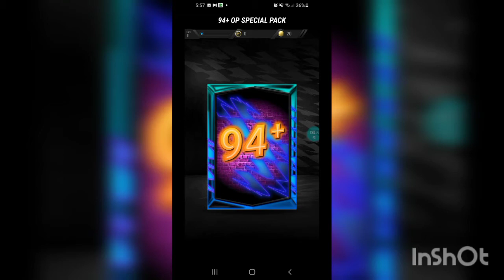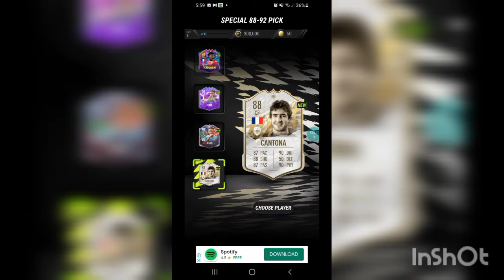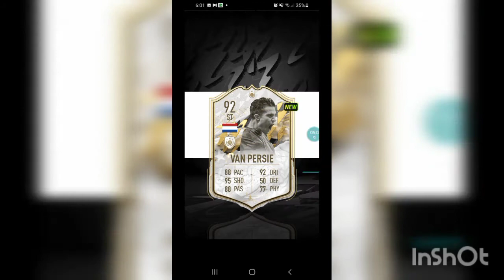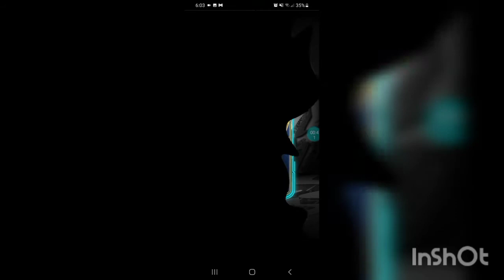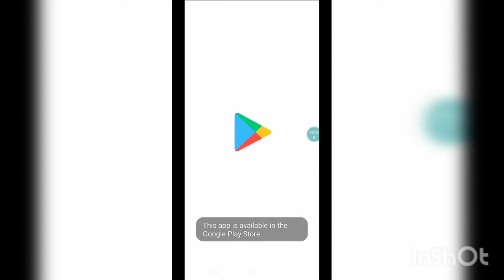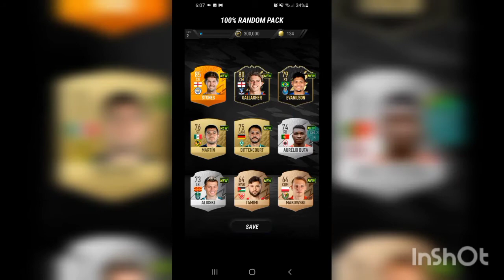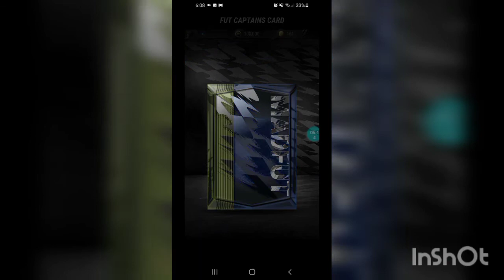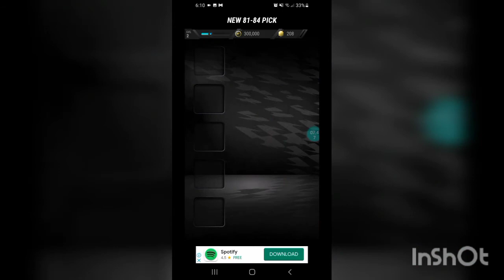I BOUGHT THE WHOLE LMT STORE 2×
DOWNLOAD MADFUT22 AND I MIGHT SEND THE LINK FOR THIS MOD SUB GOAL 4/20